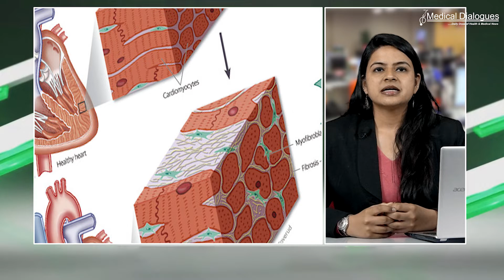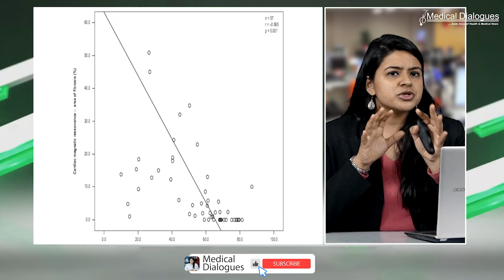Myocardial fibrosis and its impact cardiovascular structure and function